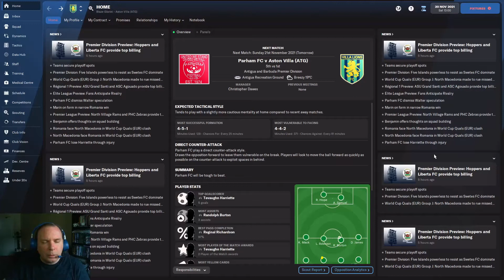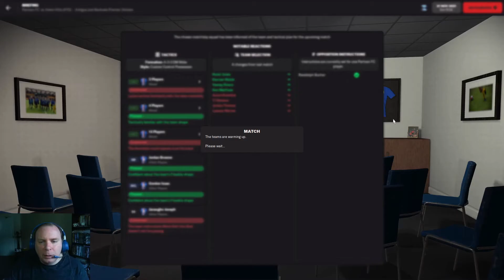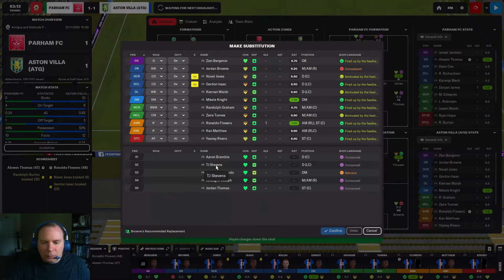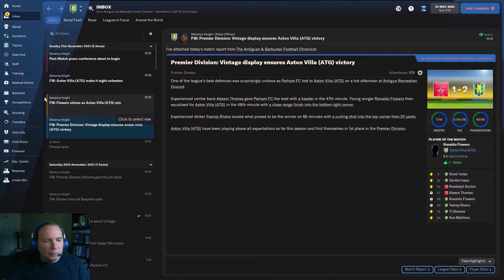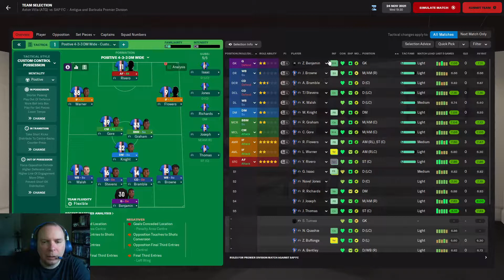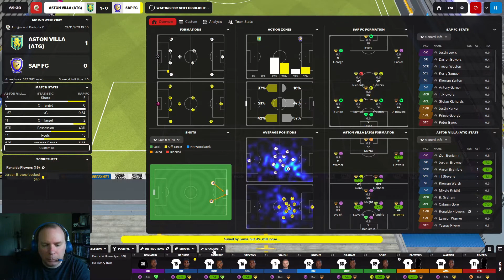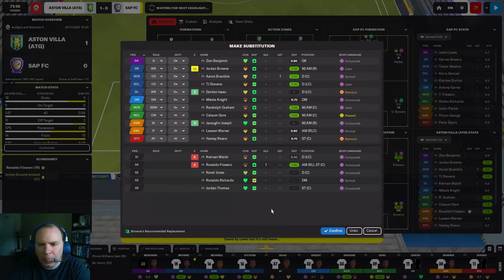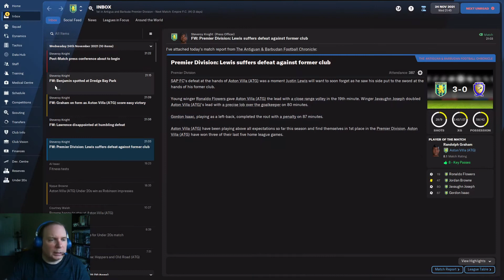FM22 Odyssey Episode 2 | ASTON VILLA (not that one!)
Join Blaze Gloriei on his climb from the bottom to the top (hopefully!) of world football.

Extra league files for Africa, Asia and Europe have been provided by DaveTheEditor  Those for Oceania and North America (and Japan) have been dowloaded from Steam and are courtesy of the hard work of Riddler.  Thanks to both for their work in enlarging the scope of this world tour.